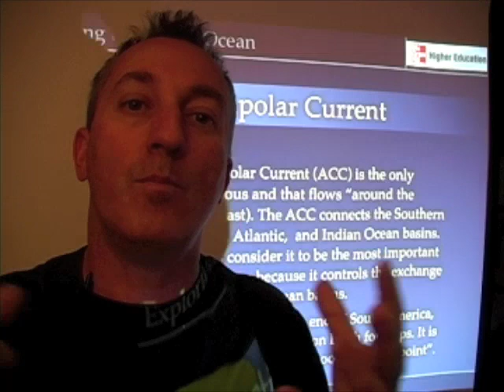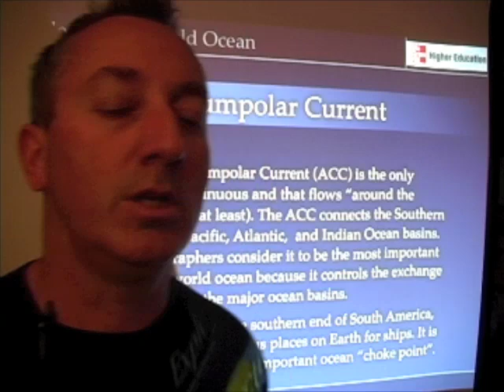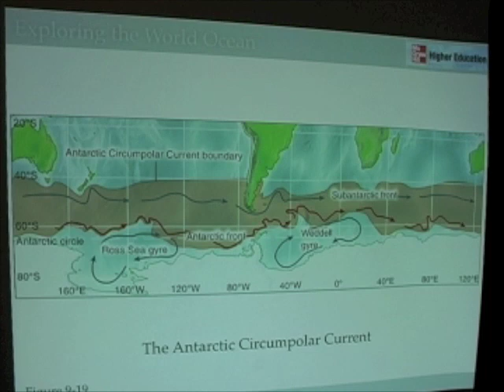World Ocean Circulation - Antarctic Circumpolar Current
In this segment, we explore the Antarctic Circumpolar Current and its possible role in climate change.